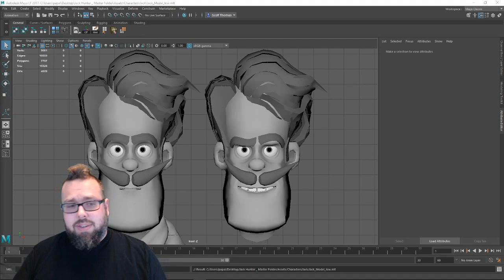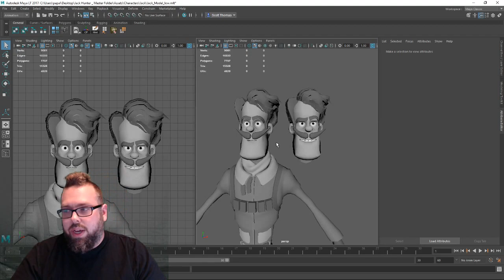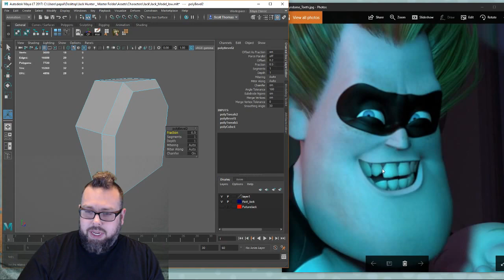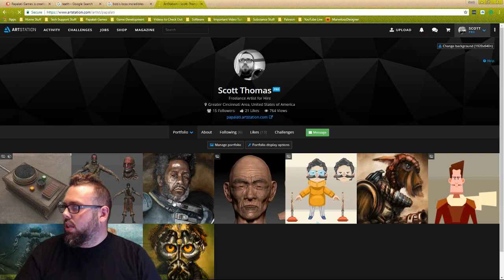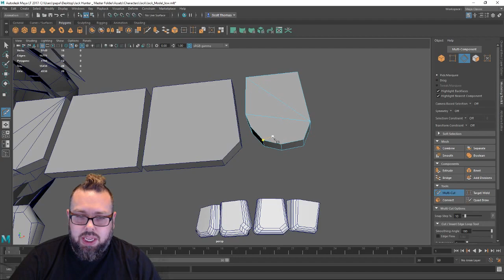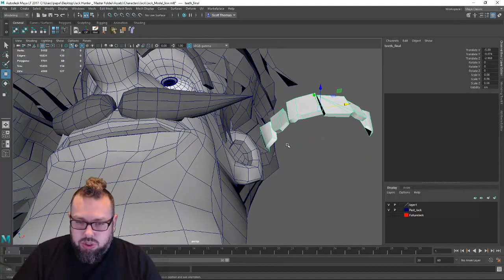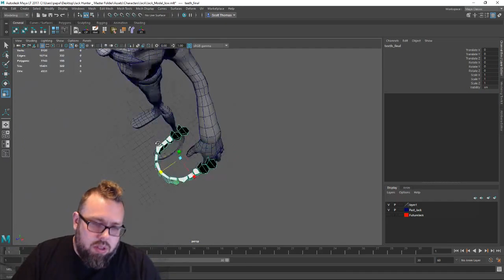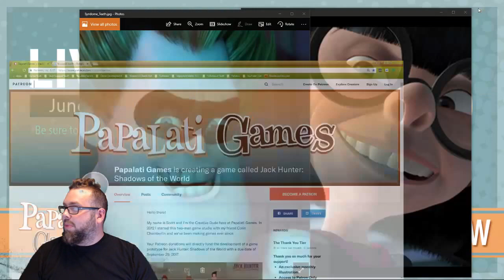Episode 01: Teeth - Making of Jack Hunter Video Game - Papalati Games - Live Stream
On June 25th we decided that I would start to stream the development of a game we're working on called Jack Hunter | Shadows of the World. We are hoping that you will follow along as we develop the game and you will get a sneak peek at what it's like to make a game and have the vaguest idea while doing it!